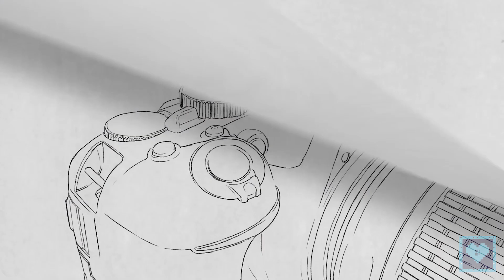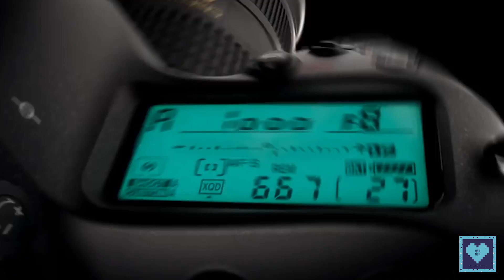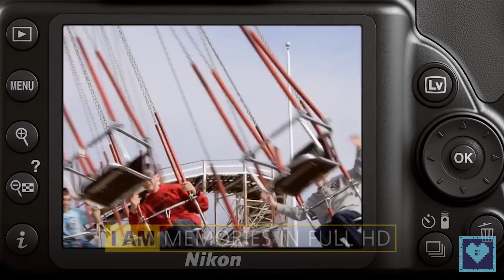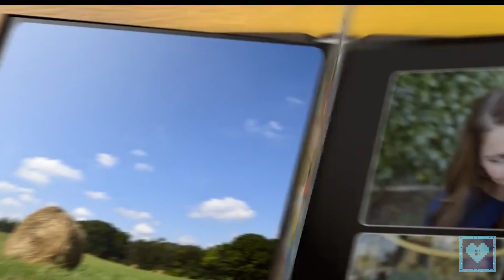Nikon D5300 vs D3300 DSLRs | Keeping D5400 and D5500 at bay | In-Depth Comparison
Welcome back to QatNip. Thank you so much for hanging around with us and today we present you the comparison between the d3300 and the d5300 DSLR cameras from Nikon.

Image Clips Credits :
Google Images

Also check out MU6 - MusiX for some long music listening and relaxing sessions along with our new Bing Translate Sings (BTS) Series.